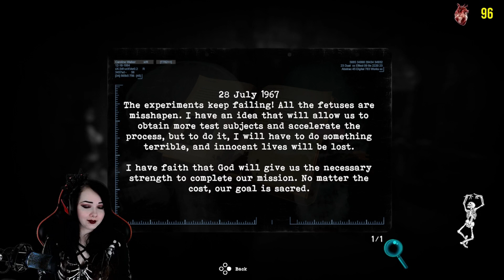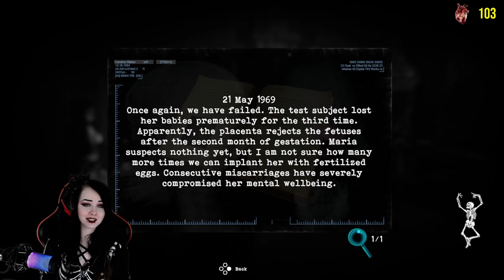Tormented Souls - Part 11